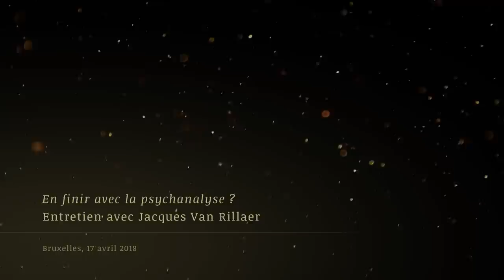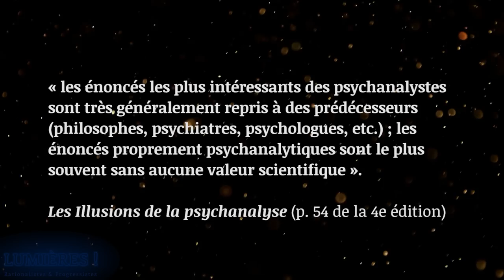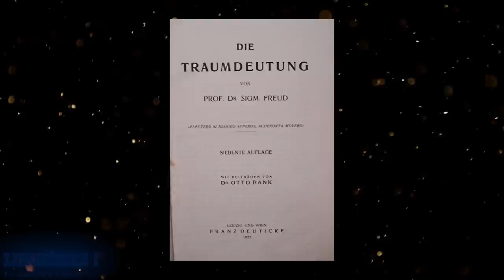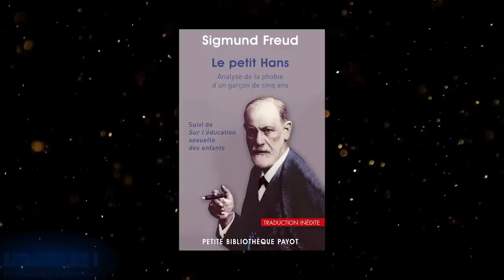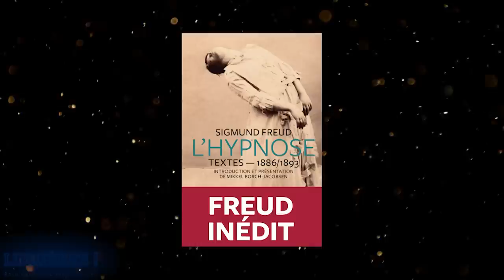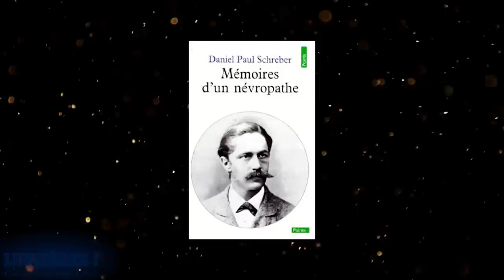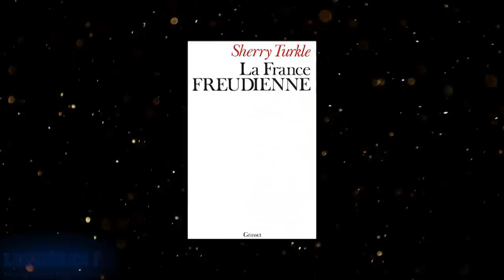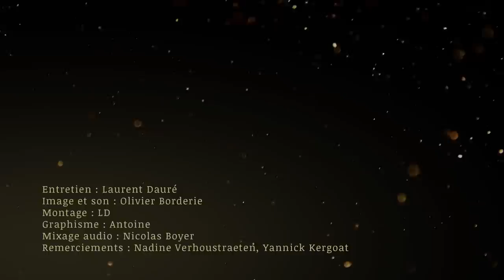En finir avec la psychanalyse ? – Entretien avec Jacques Van Rillaer (1re partie)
Première partie de notre entretien avec le psychologue Jacques Van Rillaer, réalisé le 17 avril 2018 à Bruxelles. Professeur émérite de psychologie, « déconverti » de la psychanalyse, Jacques Van Rillaer est l’un des critiques majeurs de la discipline fondée par Freud. Il est notamment l’auteur du livre « Les Illusions de la psychanalyse » (Mardaga, 1981) et fait partie des principaux contributeurs du « Livre noir de la psychanalyse » (Les Arènes, 2005).

Dans ce segment, nous abordons les sujets suivants : origines et originalité de la théorie freudienne ; pertinence des concepts de la psychanalyse (inconscient, refoulement, transfert, etc.) ; les « cas princeps » (le petit Hans, Anna O., Dora, l’Homme aux rats, l’Homme aux loups...). Il est également question de l’interprétation des rêves et des lapsus.

Site de l’Association française pour l’information scientifique (AFIS), où l’on trouve de nombreux articles de Jacques Van Rillaer (issus de la revue « Science & pseudo-sciences ») :